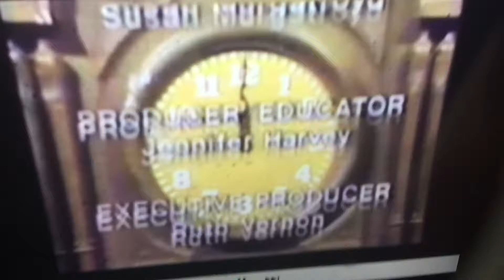dejaview kids telefrancais emmison 4 credits dec 19 2019